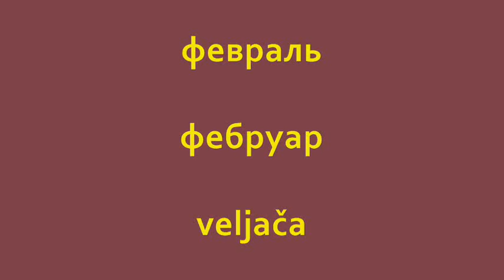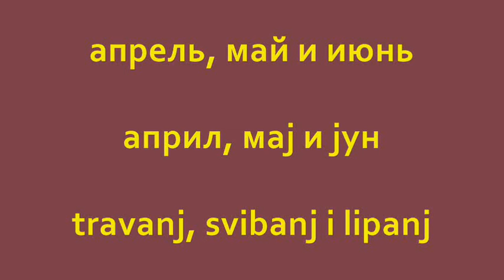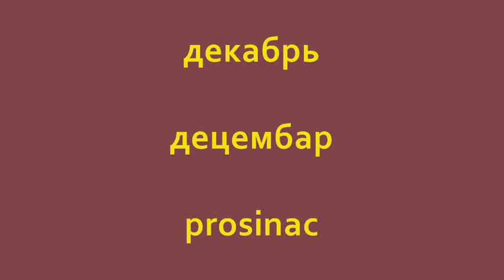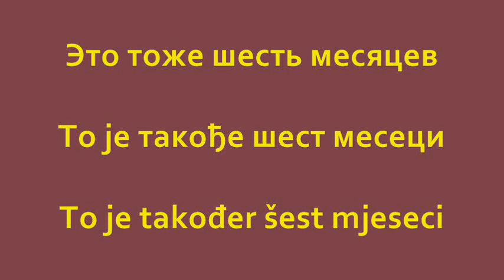Мультилингвистика: Русский - Сербский - Хорватский (Урок 11)